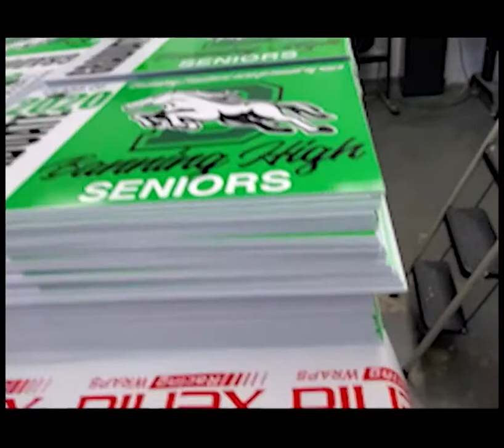Creating beautiful signs for Banning High COVID Graduation 2020 at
COVID Times. Difficult Times. Challenging Times. We support our future in Banning High School Graduates. Banning High 2020 graduation signs for each graduate this year. Support our Education!